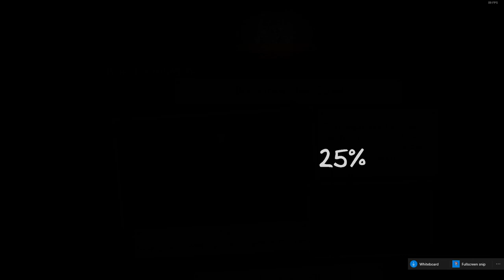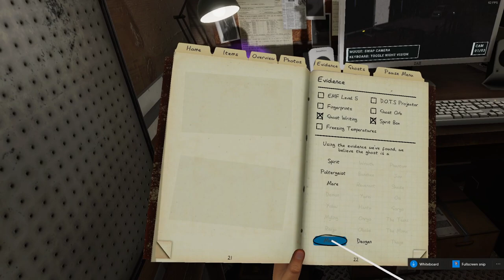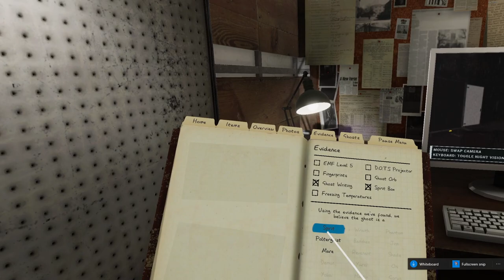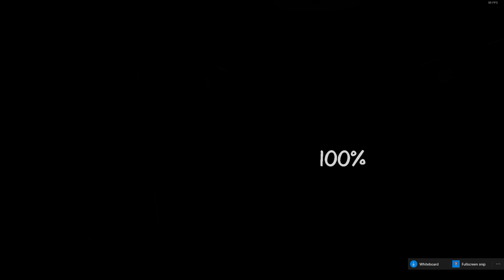Phasmophobia Temp VR #21 - Missions 44-45, School and Maple Lodge, Nightmare 5.4x, HP Reverb G2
More Nightmare runs.

The High School ghost was a Goryo, but it didn't want to give anything up.  Its evidence is Fingerprints, DOTS and EMF 5.  I never saw any DOTS in the truck, and no fingerprints on any interacted doors.  So I surmised Ghost Writing was the missing evidence along with EMF 5.  It seemed suspiciously quiet the first time it approached me during a hunt, so I was thinking Myling. After its second hunt, it was taking a while to hunt after being smudged, so I guessed Spirit and left.  That was wrong.

The Maple Lodge ghost was interacting with the small tents behind its large tent, so I set up camp in the wrong place.  I got Ghost Writing and Spirit Box.  Eventually I decided to let hunt threshold determine the ghost.  It didn't hunt when my sanity reached 40%, so I guess Deogen.  Mares can also hunt at 40% in the light, but Mares also tend to leave lit rooms and go into dark ones, so I think it's more likely that a Mare would have hunted at 60%. I didn't feel confident in my ability to escape if it wasn't a Deogen, and if I died to a Deogen because I couldn't see in the dark, I would have been demoralized.  So I guessed Deogen and left, and was right, fortunately.

Next up is the Prison and Sunny Meadows Full, before I try my 15x runs.

Played on a i7-8700, 16GB 2666 RAM, RTX 3080 10GB LHR, HP Reverb G2, 90Hz @2640p?

Phasmophobia v0.8.0.8